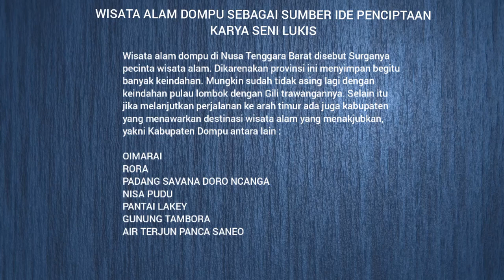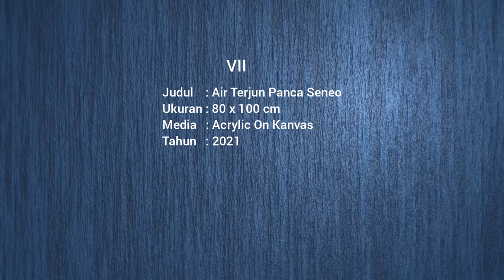PAMERAN TABS WISATA ALAM DOMPU SEBAGAI SUMBER IDE PENCIPTAAN KARYA SENI LUKIS KARYA ARI KRISYANTO